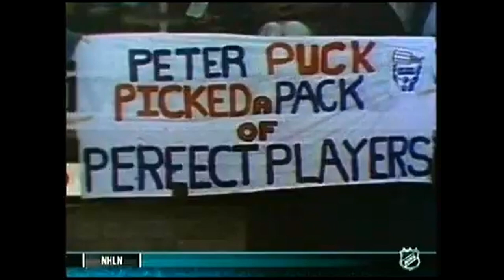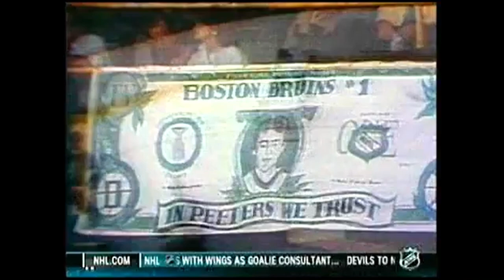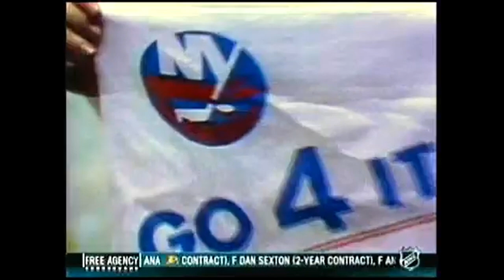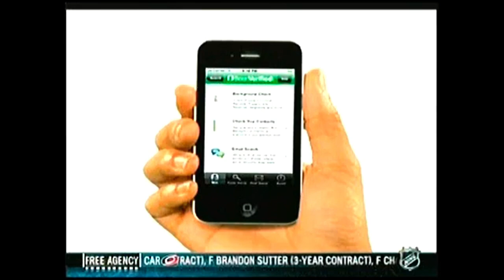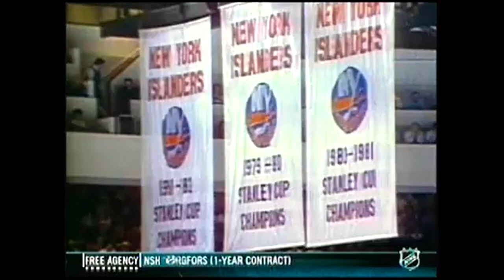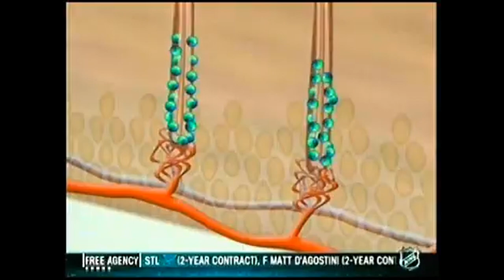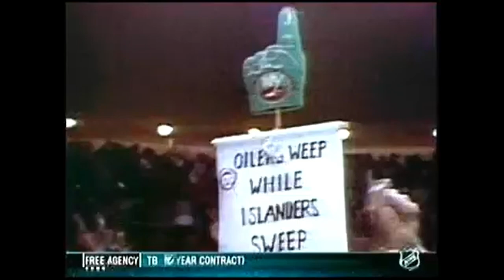1983 NHL Stanley Cup Playoffs Film Uncut/HD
Full 1983 stanleycup film

isles sweep Oilers for Cup No. 4

1983 NHL Productions